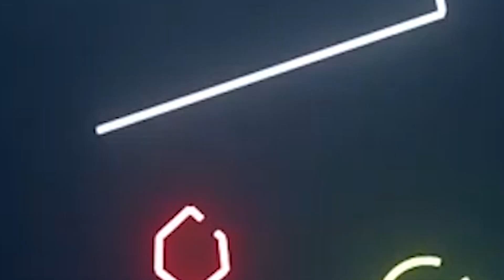RESIDENT EVIL 3 REMAKE - NEMESIS: JILL REENCONTRA CARLOS [ LEGENDADO PT-BR ]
Vídeo de gameplay do remake de Resident Evil 3 Nemesis

Tô em tudo quanto é rede social, colae!!!
kwai: @dougnappa

É fã do universo nerd e dos games? Então, DÁ UMA OLHADA NESSES QUADROS E CANECAS!